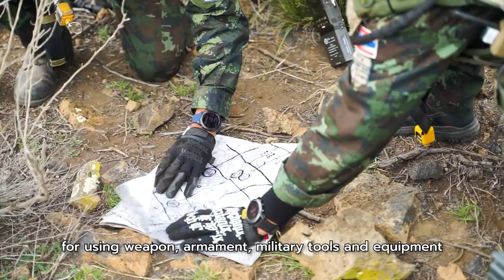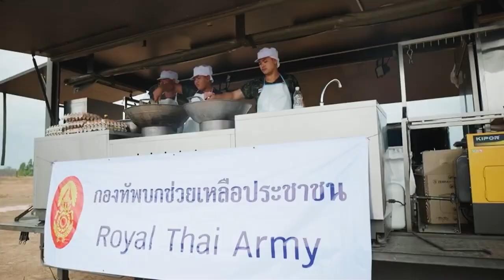EP 3 สารคดีพิเศษ เนื่องในวันกองทัพบก 2566 ตอน “แสนยานุภาพแห่งกองทัพบกไทย”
ติดตามแสนยานุภาพของกองทัพบก ซึ่งมีองค์ประกอบทั้งกำลังพล ยุทโธปกรณ์ เทคโนโลยี ระบบและอุปกรณ์ต่าง ๆ ที่ช่วยสนับสนุนการปฏิบัติการทางทหารและภารกิจที่ได้รับมอบหมายอย่างมีประสิทธิภาพ ในยามศึกสงครามก็มีขีดความสามารถในการรบ ขณะที่ยามสงบก็ใช้กำลังพลและยุทโธปกรณ์ในการช่วยเหลือประชาชนและการพัฒนาประเทศ ติดตามได้ในสารคดีพิเศษ ชุด กองทัพบก กองทัพคู่แผ่นดิน